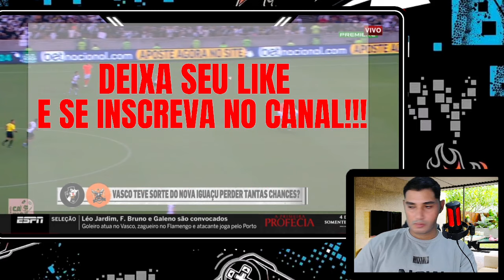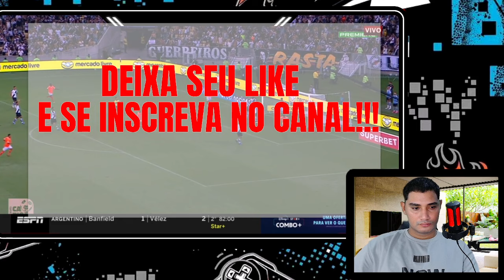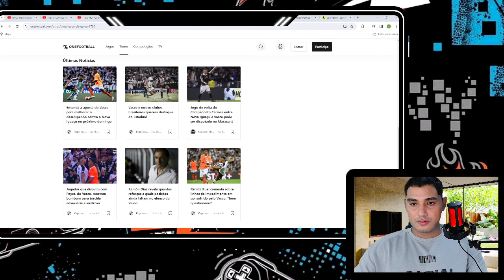FERNANDO PRASS E LUIS FABIANO RASGARAM NO COMENTARIO! VASCO VAI SER FINA...! NOTICIAS DO VASCO HOJE!